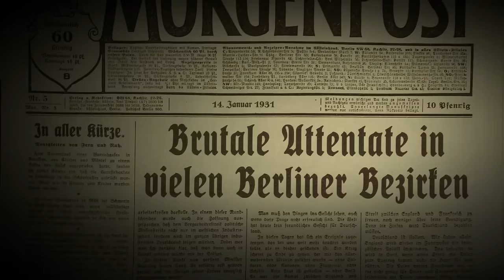"Babylon Berlin": Liv Lisa Fries, Hannah Herzsprung und Fritzi Haberlandt im Interview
Tim Fischer und Gideon Carius waren für "Spätvorstellung - Das Kinomagazin" bei der Premiere zur vierten Staffel der Serie "Babylon Berlin" in Berlin. Dort haben sie Liv Lisa Fries, Hannah Herzsprung, Fritzi Haberlandt, Ronald Zehrfeld, Godehard Giese, Christian Friedel, Hanno Koffler, Jördis Triebel, Johann Jürgens sowie David Schütter getroffen.